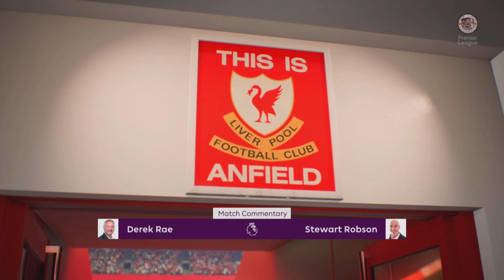Liverpool vs Tottenham Premier League 2022/23 FIFA 23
Liverpool vs Tottenham Premier League 2022/23 FIFA 23. Premier League 2022/23 Liverpool vs Tottenham Premier League 2022/23 FIFA 23